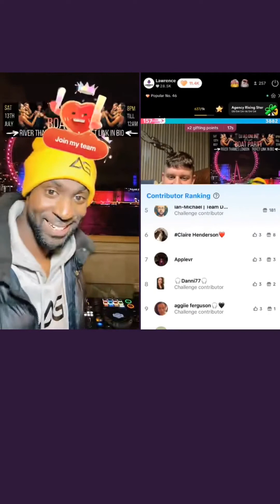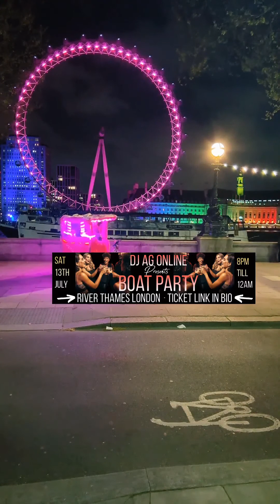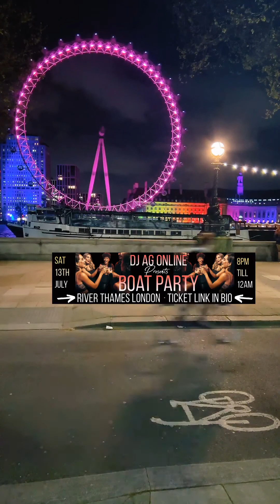"I did not do it" | DJ AG Online - 2024-04-06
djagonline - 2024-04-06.